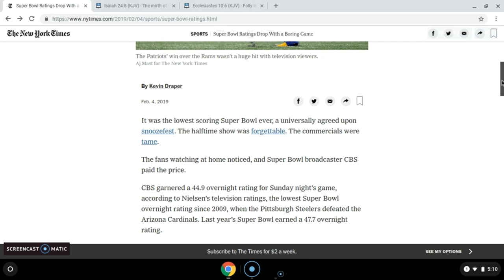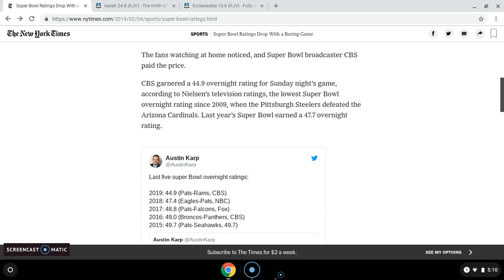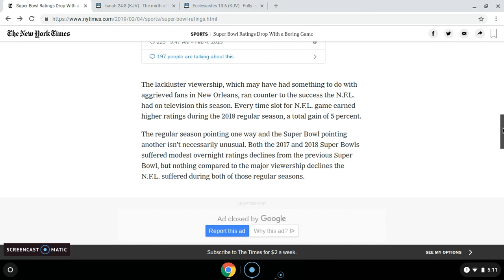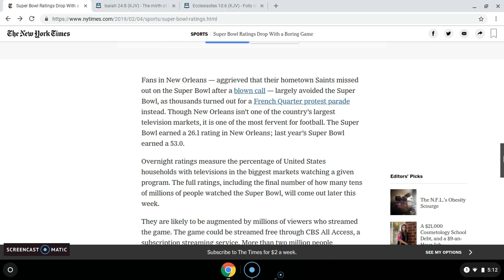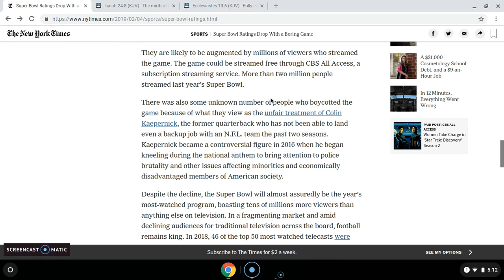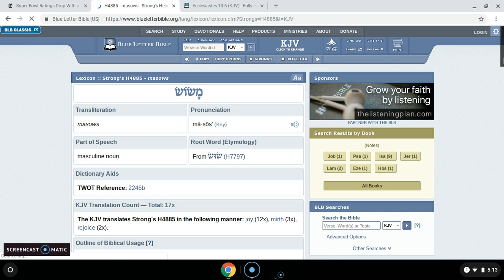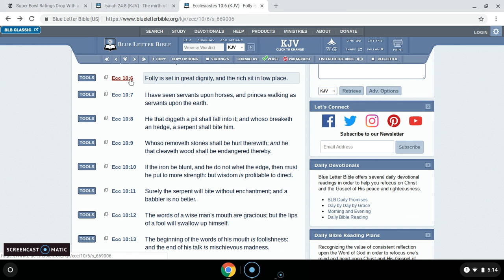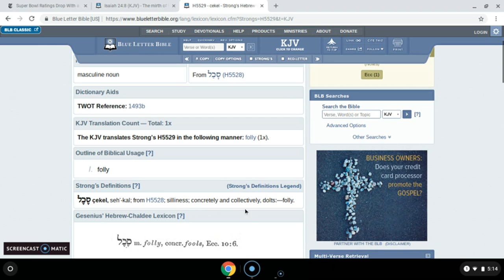AMERICA'S MIRTH IS DONE